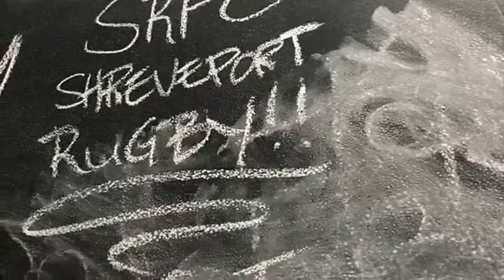Shreveport Rugby Game Hype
The first hype video from Shreveport Rugby